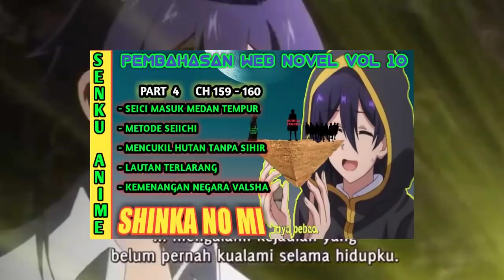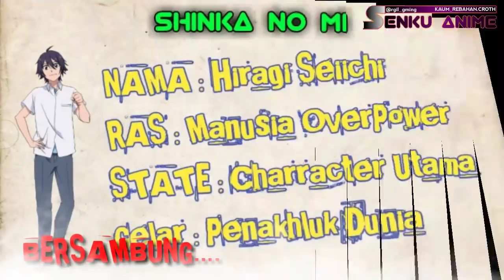SHINKA NO MI WEBNOVEL [10Part 4] - Pembahasan Chapter 159 - 160 sub indo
wn shinka no mi volume volume 10 bahasa indonesia, baca online novel chapter 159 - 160 bahasa indonesia

Terimakasih banyak buat yg sudah suport channel ini 🙏